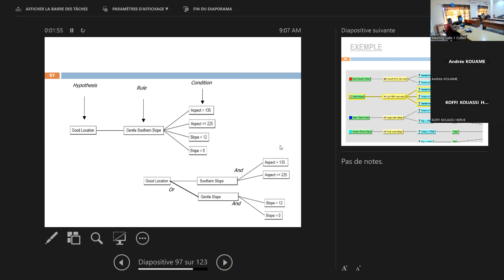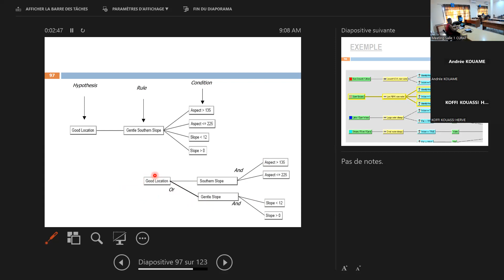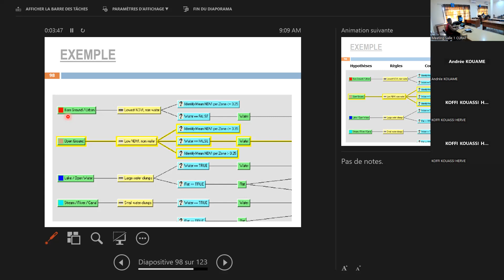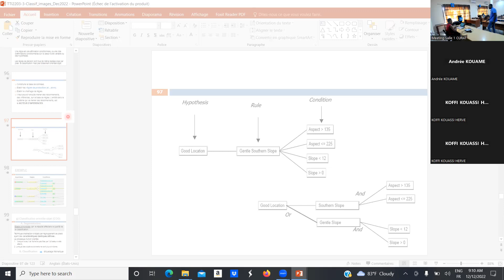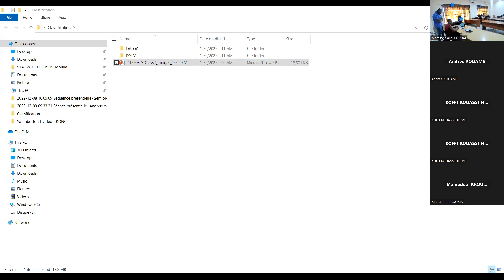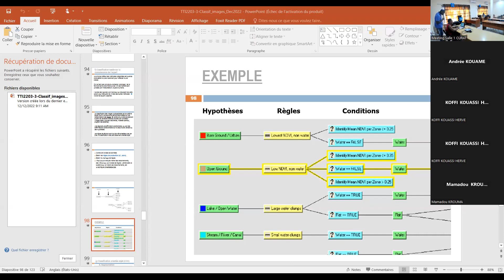Séances 3 partie 1 Classification et segmentation des données 2023